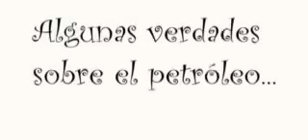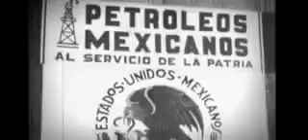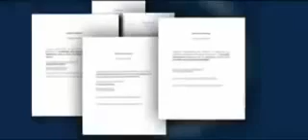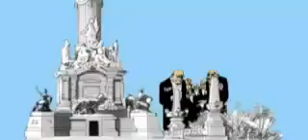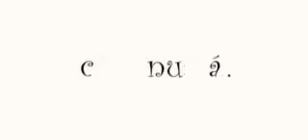Pemex explicado a los niños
Video para la comprensión de todos los mexicanos!!